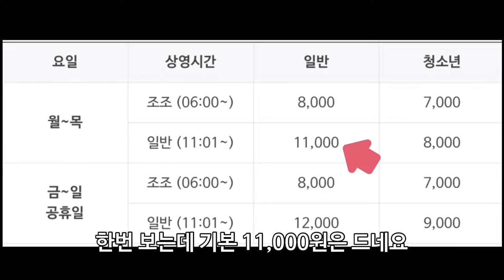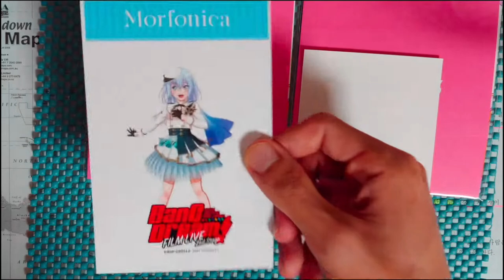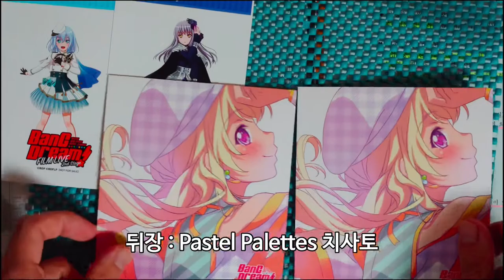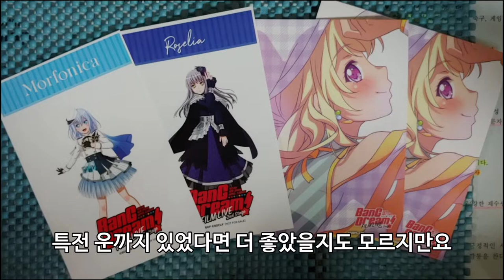【バンドリ！ / 뱅드림!】2000원으로 첫 현실가챠 해봤습니다 / 뱅드림 필름 라이브 세컨드 스테이지 베이스조 색지 개봉 영상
1일 1영상을 유지하기 위해 유튜브 영상 올리는 거에 얽매이다 보니, 멘탈 상태가 좋지 않더라고요...
그래서 기분도 전환할 겸, 영화를 보러 갔습니다.
영화를 보고 3주차 특전도 같이 받았는데, 과연 어떤 굿즈가 나올지?
하코오시의 첫 현실가챠, 함께 보시죠!
(근데, 주장르도 아직 굿즈가챠는 안해봤는데;;;)

* BGM *